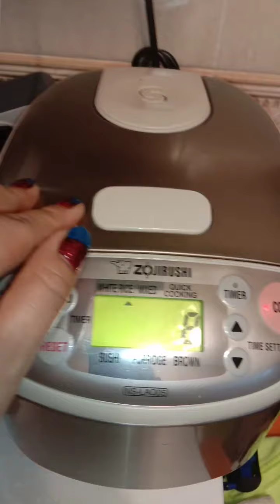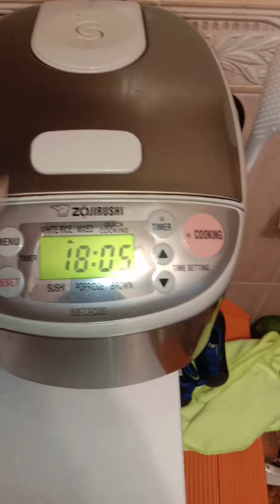simple food for dinner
thx god 🙏😋😋😋